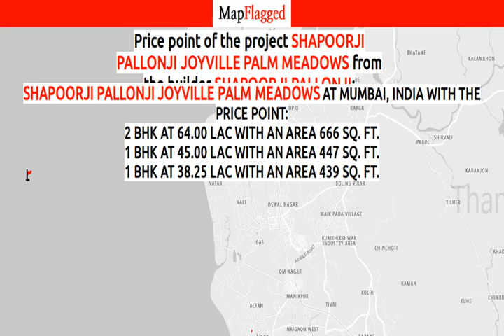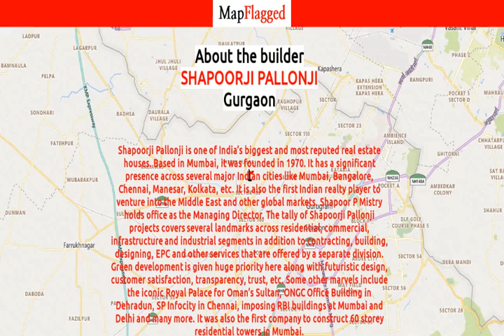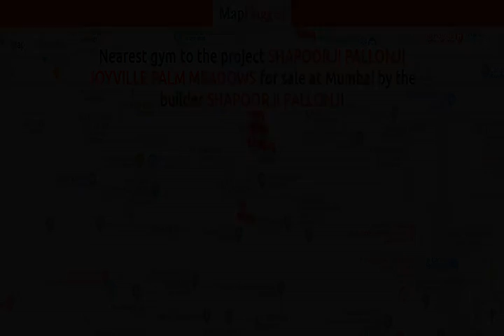Shapoorji Pallonji Joyville Palm Meadows by Shapoorji Pallonji | Thane, India | MapFlagged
Shapoorji Pallonji Joyville Palm Meadows Mumbai is a stunning master development offering a luxury lifestyle at the heart of a global city. Shapoorji Pallonji Joyville Palm Meadows Virar West, a premium residential development that has been designed to be an ideal home where one can enjoy a perfect work-life balance. It promises proper ventilation across all the rooms. It promises to be a peaceful haven within easy reach of key destinations within the city. The residents can experience a rich a luxurious lifestyle, with uninterrupted access to all the necessary amenities and facilities.
What are the amenities available here?
There are several Shapoorji Pallonji Joyville Palm Meadows amenities available for residents.
What are my locational benefits at this project?
The Shapoorji Pallonji Joyville Palm Meadows location offers several advantages to residents. It is only 3.6 kilometres away from the Manvel Pada Road.
The project enjoys easy accessibility to many leading hospitals like the Ishwar Hospital, Om Hospital, Highway Hospital, and many others. A number of popular educational institutions also serve this locality, such as Muljibhai Mehta International School, GCC International School, Singapore International School, to name a few. Many luxury hotels and clubs are also found in the vicinity.
One of the oldest business conglomerates of India, Shapoorji Pallonji began as a humble infrastructure development company in 1865. Over the past 150 years, the company has come a long way, with many milestones to its credit. It has constructed world-renowned landmarks across the Indian subcontinent and beyond. The company takes pride in having industry-leading projects within its portfolio, including the tallest residential building in India, the largest mall in India, the largest cement clinker plant in Asia, nuclear research establishments, airports, factories, stadiums, and more. Shapoorji Pallonji Real Estate constitutes a major segment of the Group, and when it comes to the Indian real estate sector, it is a name to reckon with. It is known for combining cutting-edge innovation, superior design and flawless execution. It has redefined the skyline of Mumbai with its landmark projects. Be it exquisite residences or adaptive workplaces, grand hotels or revolutionary convention centres as well as world-class retail  experiences, this realty player has made a significant impact on the evolution of modern-day living.
What are the USPs of the project?

Exquisite landscaping
Advanced security features
Large choice of sports facilities
Good facility clubhouse

Following is the detail of Shapoorji Pallonji Joyville Palm Meadows, a project by Shapoorji Pallonji

Shapoorji Pallonji Joyville Palm Meadows : Mumbai, India with the price structure:
2 BHK at 64.00 Lac having area 666 Sq. Ft.
1 BHK at 45.00 Lac having area 447 Sq. Ft.
1 BHK at 38.25 Lac having area 439 Sq. Ft.